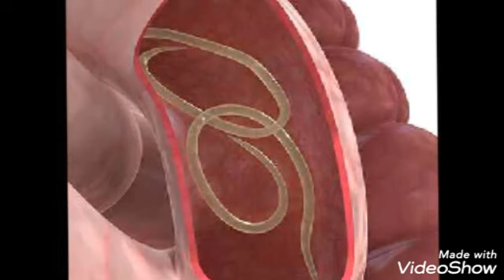தலையில் புழு வெட்டா ? இந்த ஒரு காய் போதும் ஜென்மத்துக்கும் வரவே வராது | village news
பொதுவான பயன்கள், உடலில் உள்ள புழுக்களை அழிக்கும், உடலில் சேர்ந்த நச்சுக்களை முறித்து, மலச்சிக்கல் போக்கும், சிறுநீர்ப் போக்கை இயல்பாக்கும். புழுவெட்டு போக்கி, முடியை மீண்டும் வளர வைக்கும். இள நரையைப் போக்கும்
   சிலருக்கு தலையில், உடலில் முடிகள் உதிர்ந்து, அந்த இடங்களில் மீண்டும் முடி முளைக்காமல், தலையில் முடிகளின் அடர்த்தி, இடைவெளியுடன் இருக்கும். இந்த பாதிப்பை, சொட்டை என்பார்கள். இதுபோல, உடலில், முகத்திலும் காணப்படும். இந்த பாதிப்பு மனநிலையில் அழுத்தத்தை ஏற்படுத்தி, பலவித இன்னல்களை ஏற்படுத்தி விடும்.

இதுபோன்ற பாதிப்புகளை சரி செய்ய, தும்மட்டி காய் பேருதவி செய்யும். புழு வெட்டு எனும், முடி உதிர்ந்த இடங்களில், தும்மட்டிக் காயை எலுமிச்சை போல, இரண்டாக வெட்டி, அதனைக் கொண்டு, முடி இல்லாத இடங்களில் தினமும் நன்கு தடவி வர, பாதிப்புகள் மறைந்து, விரைவில் முடி வளர ஆரம்பிக்கு.